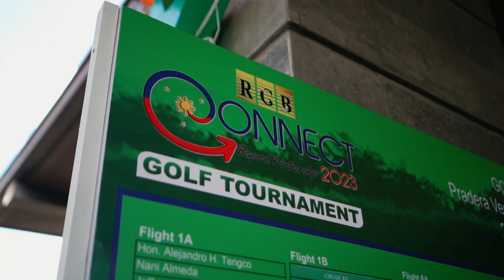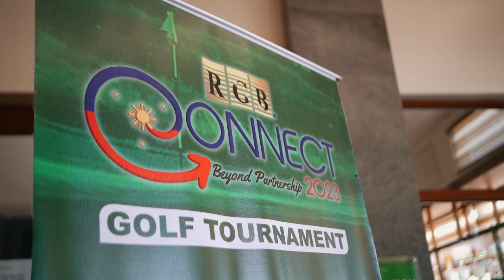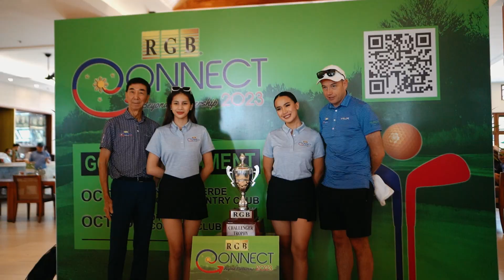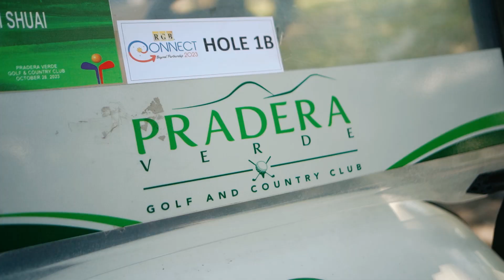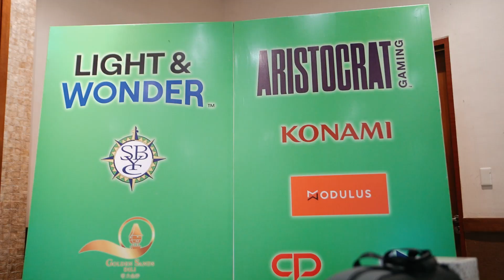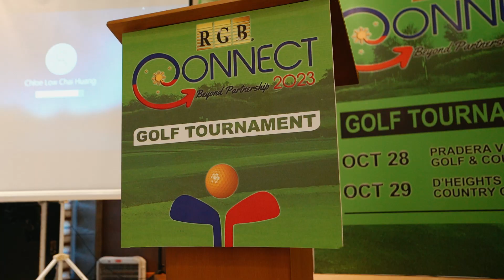RGB Connect 2023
RGB Connect Golf Cup 2023 held at Pradera Verde Golf Club

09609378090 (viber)